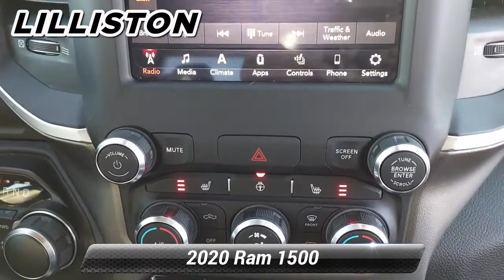Used 2020 Ram 1500 Big Horn, Millville, NJ 13522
1501 N Second St Rt 47

Ask about our specials!Only 12 Miles! Boasts 21 Highway MPG and 15 City MPG! This Ram 1500 boasts a Regular Unleaded V-8 5.7 L/345 engine powering this Automatic transmission. WHEELS: 20' X 9.0' PREMIUM PAINT/POLISHED, TRANSMISSION: 8-SPEED AUTOMATIC (8HP75), TIRES: 275/55R20 OWL ALL SEASON. This Ram 1500 Features the Following Options QUICK ORDER PACKAGE 25Z BIG HORN -inc: Engine: 5.7L V8 HEMI MDS VVT, Transmission: 8-Speed Automatic (8HP75), Big Horn Badge , REMOTE START SYSTEM, REAR WHEELHOUSE LINERS, RADIO: UCONNECT 4 W/8.4' DISPLAY, PARKSENSE FRONT/REAR PARK ASSIST W/STOP, NIGHT EDITION -inc: Tires: 275/55R20 OWL All Season, Black Headlamp Bezels, Body Color Premium Power Mirrors, Body Color Door Handles, Exterior Mirrors Courtesy Lamps, Auto Dim Exterior Driver Mirror, Black Exterior Truck Badging, Anti-Spin Differential Rear Axle, Wheels: 20' x 9.0' Premium Paint/Polished, Exterior Mirrors w/Memory, Grille Surround 1 Black Texture 2 Black, Body Color Exterior Mirrors, Black Interior Accents, Dual Exhaust w/Black Tips, Power-Folding Mirrors, Body Color Front Bumper, Body Color Rear Bumper w/Step Pads, MANUFACTURER'S STATEMENT OF ORIGIN, GVWR: 7,100 LBS, ENGINE: 5.7L V8 HEMI MDS VVT -inc: Active Noise Control System, 180 Amp Alternator, Heavy Duty Engine Cooling, GVWR: 7,100 lbs, Dual Rear Exhaust w/Bright Tips, Hemi Badge, DIAMOND BLACK CRYSTAL PEARLCOAT. Visit Us Today Come in for a quick visit at Lilliston Chrysler Dodge Jeep, 1501 N 2nd St, Millville, NJ 08332 to claim your Ram 1500!

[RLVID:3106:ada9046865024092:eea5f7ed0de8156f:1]